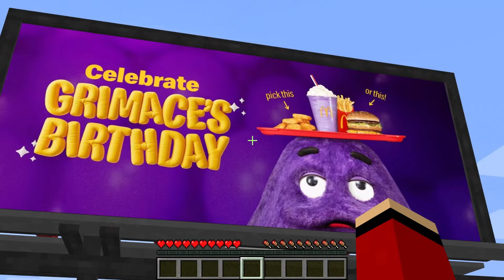MIKEY and JJ are hiding from SMILING CRITTERS and MISS DELIGHT - in Minecraft Maizen